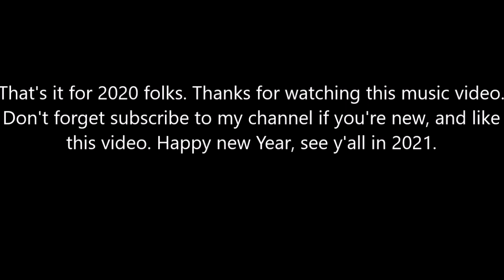MV: Me Too (John Clancy)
Hi everybody this is my last video for 2020, I know we did not have a good year due to Coronavirus (COVID-19 for short), hopefully 2021 will be a better year next year. In the meantime, enjoy this music video of Me Too by Meghan Trainor (this is also from The Swap in case you didn't know).